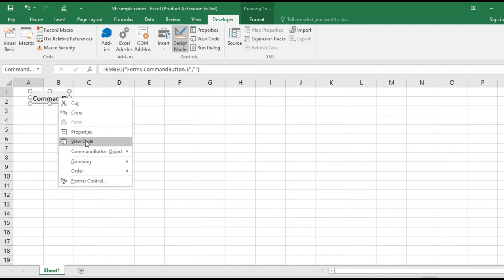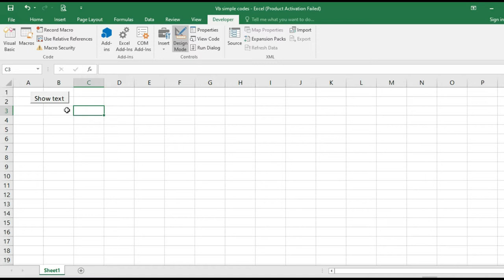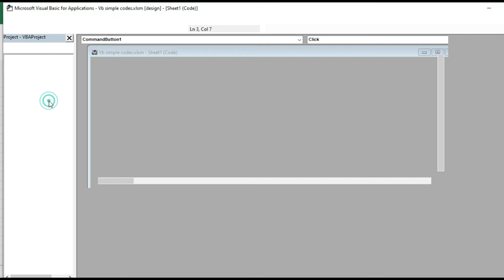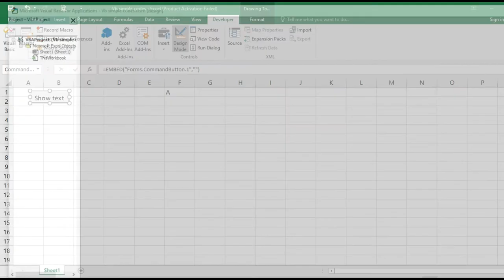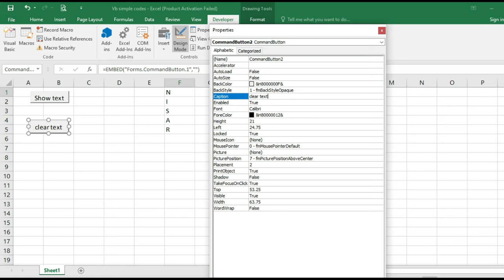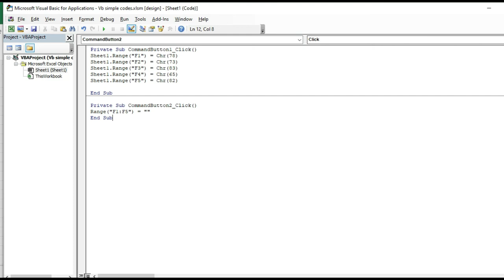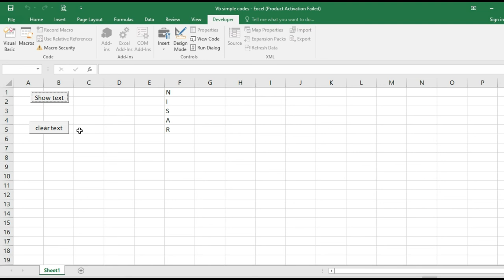print character | how to print character by vba excel | excel video | vba codes in excel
This is excel tutorial video and recorded in urdu / hindi language. In this video we briefed about print characters. We shared the method that how we can print characters by vba in excel. If we want to type any specific text like name or channel name by using vba codes its very easy.

Discover More